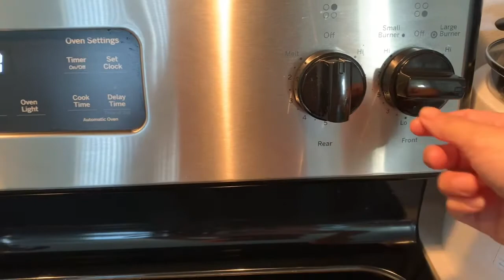Cauliflower “Rice” Pudding Recipe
Cauliflower rice pudding ( gluten free cheese, vegan, low carb)

Ingredients:

2 cups cauliflower rice
1 coconut milk
1/4 tsp pink salt
1 tsp vanilla
3-5 stevia drops (taste to your liking for sweetness level, a little goes a long way)

Optional toppings:
* hemp seeds
* unsweetened shredded coconut